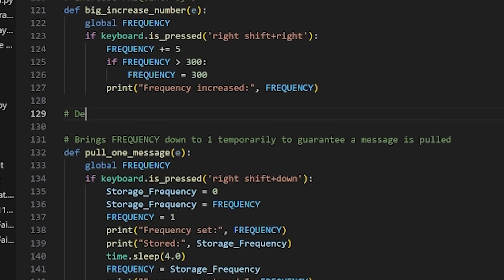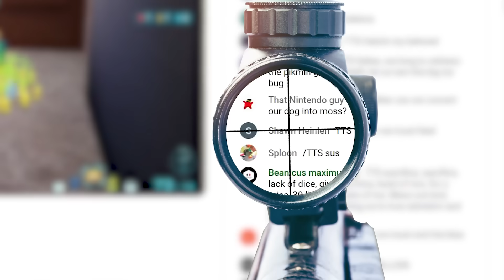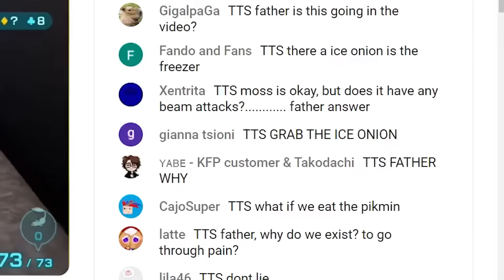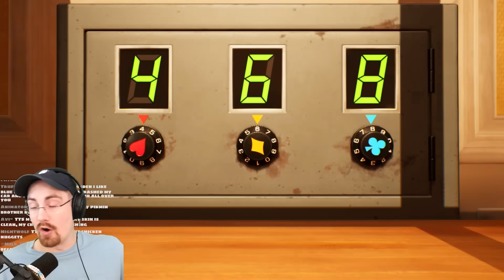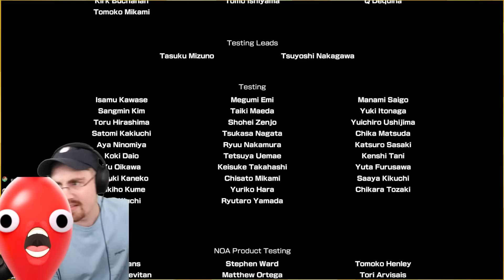I turned my Live Chat into Pikmin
Pikmin 4 but I give my Pikmin the voice of the Live Chat because I just want to see how many mistakes I can make while creating these video ideas

Thank you to Rinree for drawing the thumbnail!
And thank you to Noteblock for editing this video!

:D